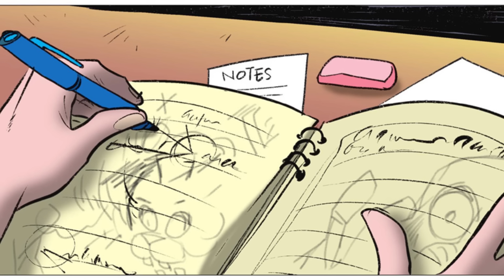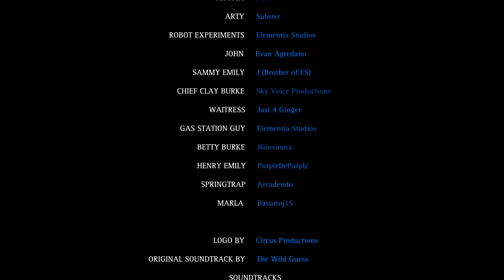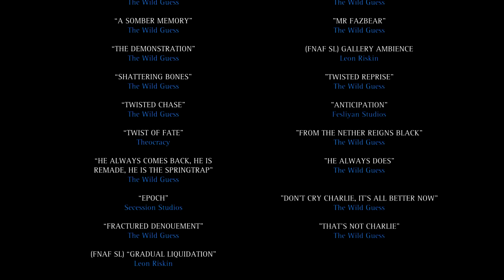[COMIC DUB] FNAF: The Twisted Ones FULL MOVIE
If you've been waiting for the thrilling sequel to Five Nights at Freddy's: The Silver Eyes, wait no longer! The FNAF Twisted Ones dub is the product of months of work from over a dozen people. I couldn't be more happy with the end result, and I hope you are too.

"It's been a year since the horrific events at Freddy Fazbear's Pizza, and Charlie is just trying to move on. Even with the excitement of a new school and a fresh start, she's still haunted by nightmares of a masked murderer and four gruesome animatronic puppets. Charlie thinks her ordeal is over, but when a series of bodies are discovered near her school -- bearing wounds that are disturbingly familiar -- she finds herself drawn back into the world of her father's frightening creations. Something twisted is hunting Charlie, and this time if it finds her, it's not letting her go."

⏱CHAPTERS⏱
0:00 Intro
1:06 Chapter 1
10:05 Chapter 2
22:45 Chapter 3
29:26 Chapter 4
35:56 Chapter 5
41:31 Chapter 6
53:22 Chapter 7
58:54 Chapter 8
1:05:20 Chapter 9
1:11:07 Chapter 10
1:20:10 Chapter 11
1:22:47 Credits

CAST IN ORDER OF LINE COUNT
             (FULL CREDITS AT THE END OF THE DUB):
Charlie Emily - @SketchArtzStudio
John - @EvanAgredano
Officer Clay Burke - @skyemeraldproductions
Arty - Myse (AKA Subster)
Springtrap - @Arcadendo
Robot Experiments, Gas Station Guy - @ElementiaYT
Aunt Jen - @remalythvo7209
Sammy Emily - J (Brother of @ElementiaYT)

Special thanks to Sketchartz and Connor Stierman for helping to make this possible!

‼️In 2021, YouTube and Google AdSense forcefully closed my account due to “invalid click activity”, meaning I don't get paid for my content on YouTube. If you wish to help, consider tweeting @TeamYouTube on Twitter, bringing their attention to the problem. It's easy, and could help massively. If it’s just me conacting them, it is ignored, but if you can help as well, we can make a change. Thank you.‼️